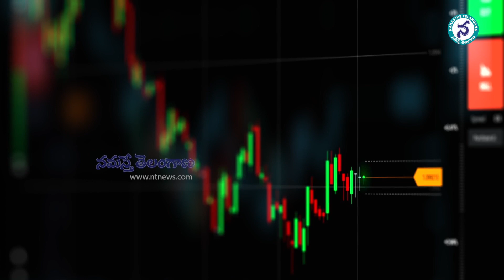వామ్మో.. రోజుకు 70-80 సార్లా? || Average Smartphone User Checks Their Device 70 to 80 Times Daily